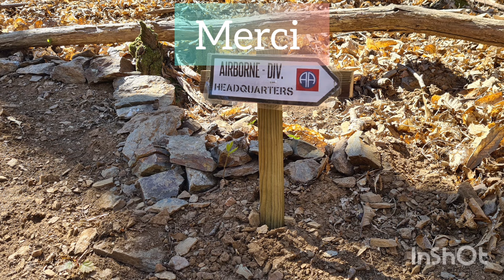rc scale crawler park trail france les fous du volant rc trx4 vs vanquish axial mst rc4wd willys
multiple circuit rc scale crawler
Facebook : les fous du volant rc